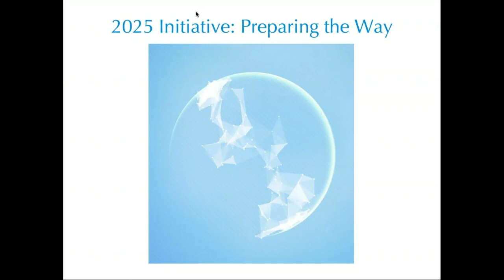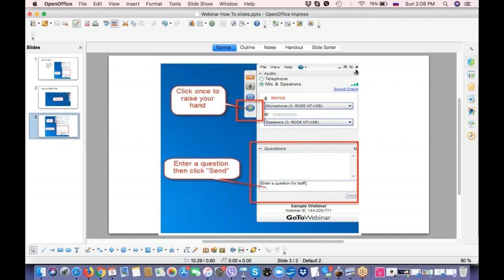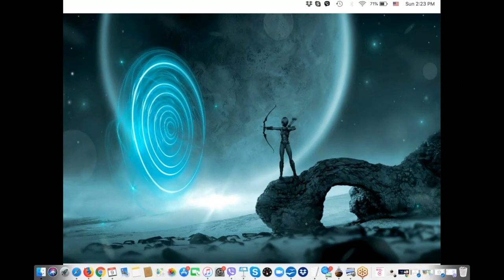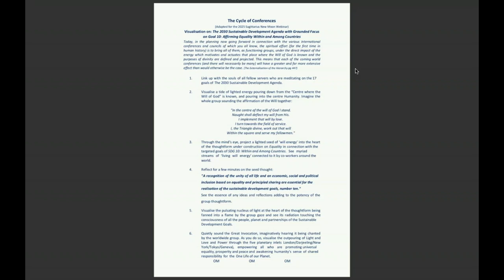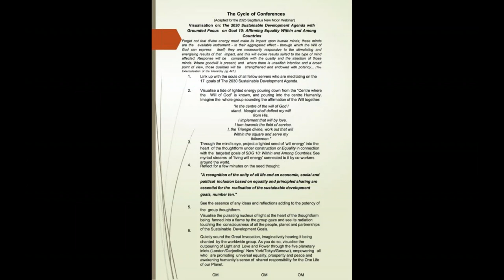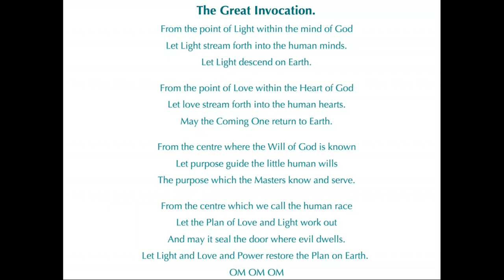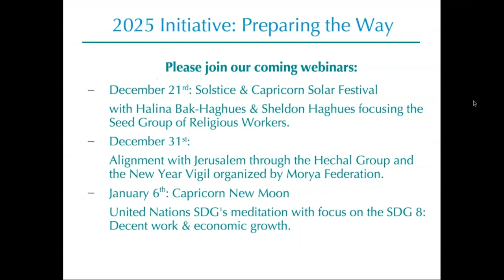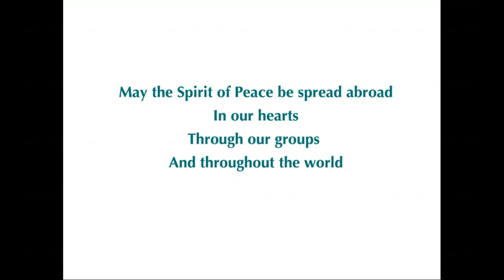Meditation in support of the United Nations Sustainable Development Goals SDG 10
Sagittarius New Moon Meditation supporting the United Nations Sustainable Development Goals - SDG 10 Reduced Inequalities